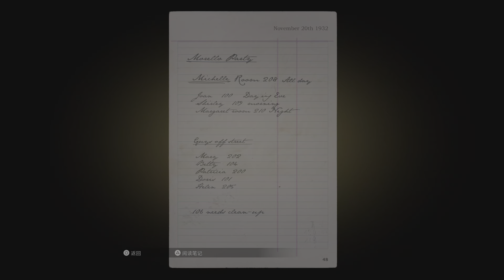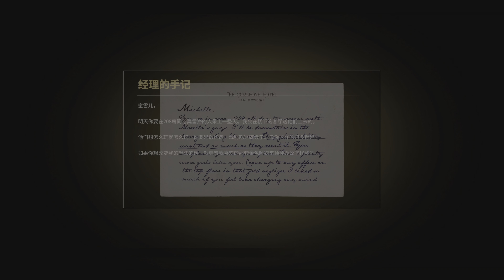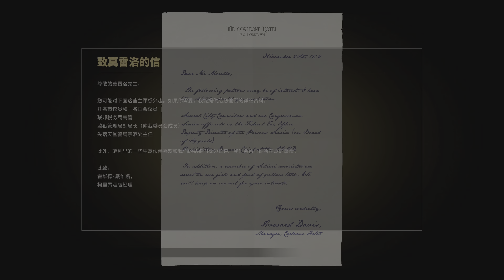Mafia 四海兄弟：決定版 03